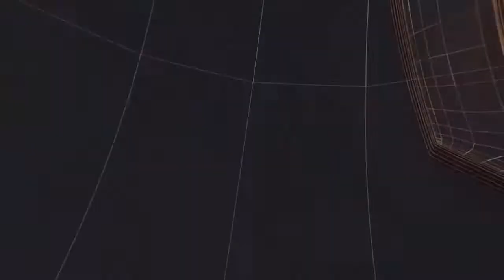कर्नाटक-सरकार ने अनुसूचित जाति और अनुसूचित जनजाति समुदायों के लिए आरक्षण बढ़ाकर ऐतिहासिक फैसला लिया